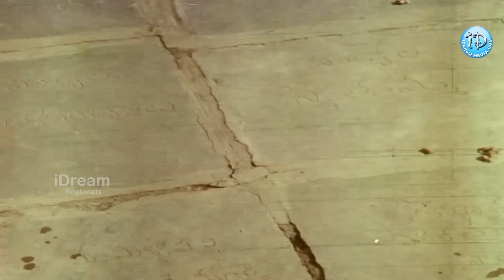Non Stop Comedy Videos Telugu | Best Telugu Old Comedy Scenes Back To Back | Comedy Club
Back To Back Old Movie Comedy Scenes Telugu |Best Telugu Comedy Scenes|Non Stop Comedy Telugu Videos